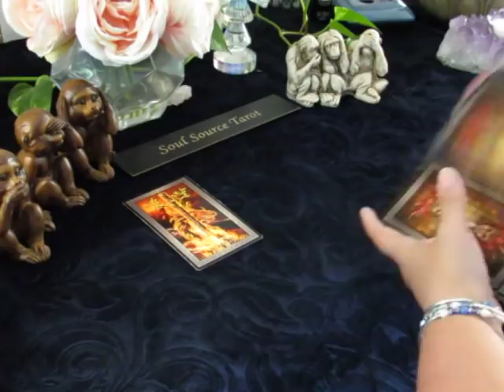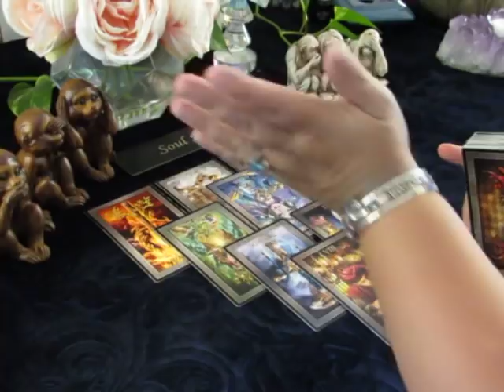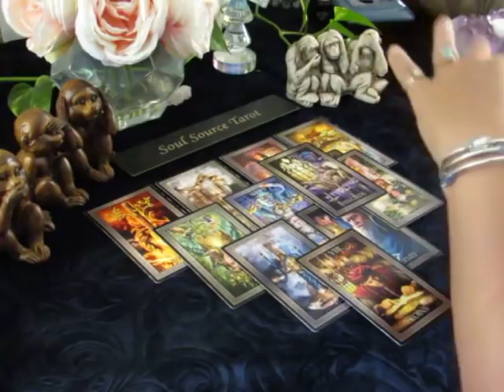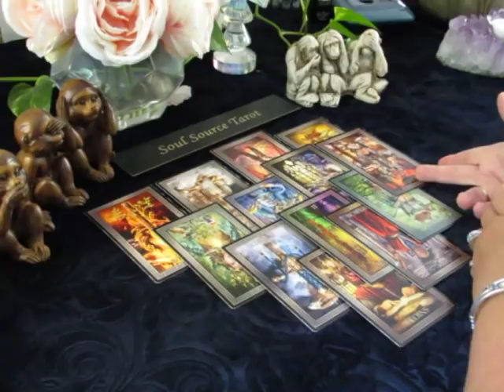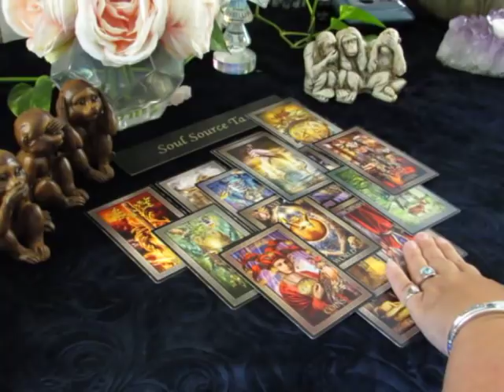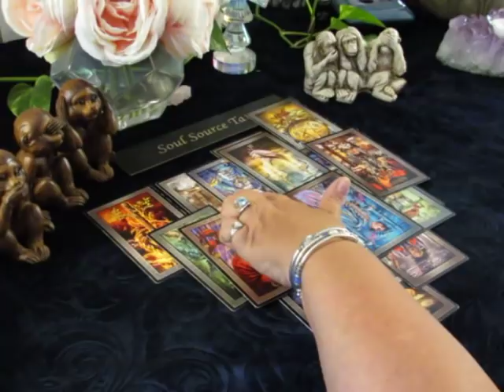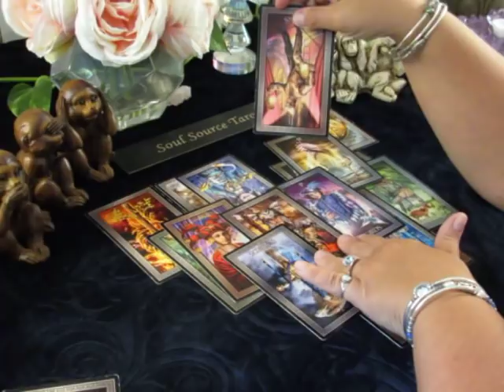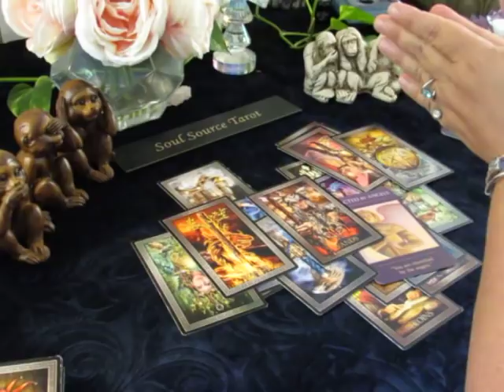~Cancer~I Don't Trust Them~October 8-15 Cancer October Tarot Reading